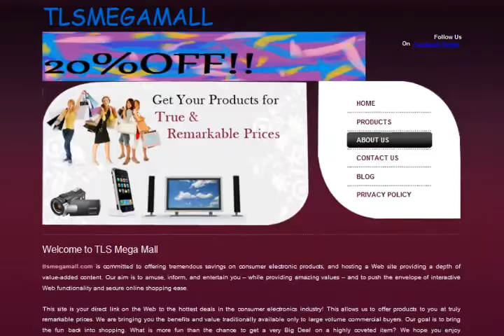TLS Mega Mall - Bring the fun back into shopping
For the latest in technology and more, TLSMegaMall.com is the place to go! You can't beat the quality of this 1080p LCD HDTV, perfect for all of your favorite shows, movies and sports. To stay safe and hands free on the road while on the phone, this Bluetooth Headset is absolutely essential. To always stay updated on the forecast, this All Weather Radio can't be beat. Staying in touch with loved ones is crucial, and our Wireless Telephone System is the ideal way to do just that.